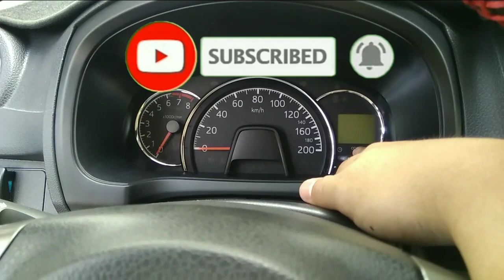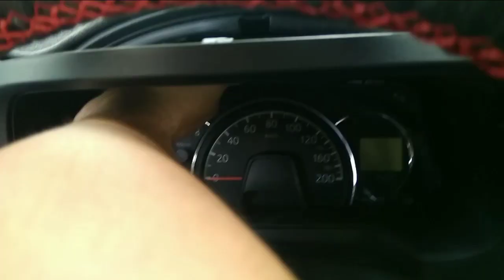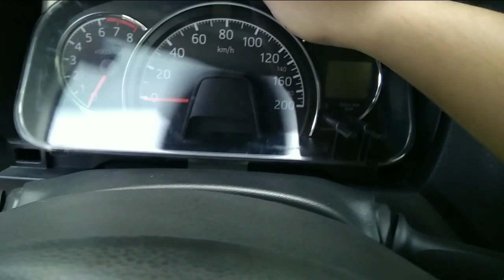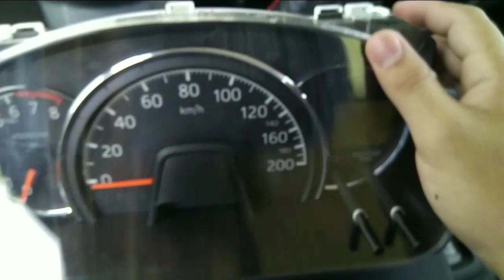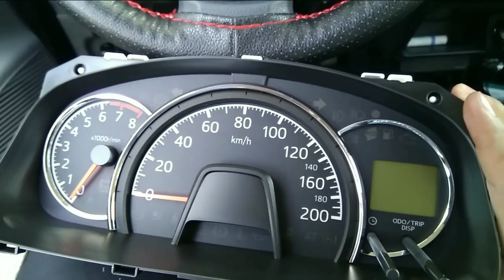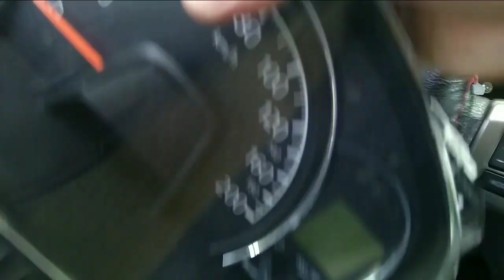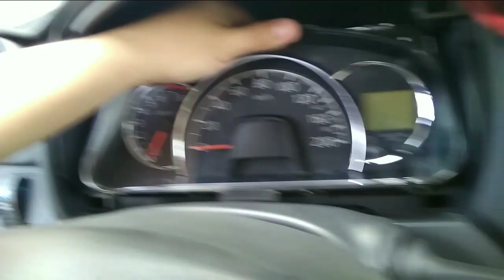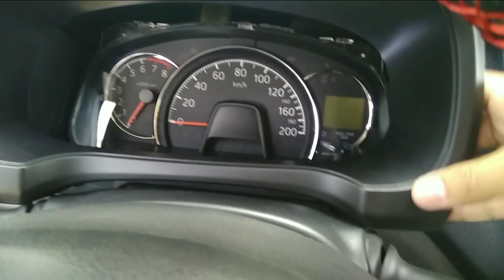Car Vlog 13 - How to remove Instrument (Gauge) panel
Hi good day. In this video, we will learn how to remove instrument (gauge) panel😁😁😁